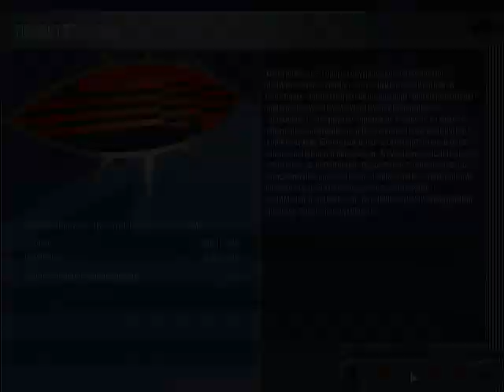Let's Play X-Com Apocalypse /vg/ edition 04